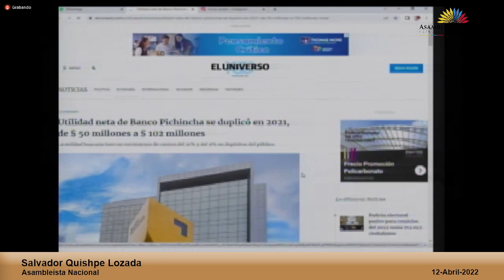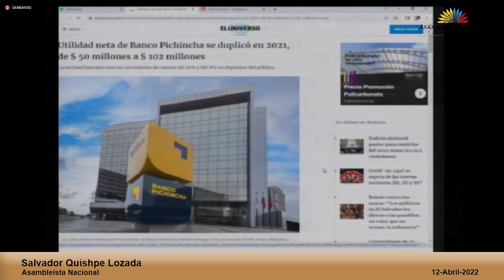Asambleísta Salvador Quishpe - Sesión 766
12 de abril de 2022
Informe para Primer Debate del Proyecto de Ley Orgánica que Regula el Uso Legítimo de la Fuerza.